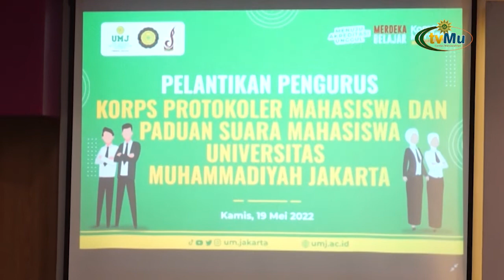Pelantikan Pengurus Korps Protokoler dan Paduan Suara UMJ